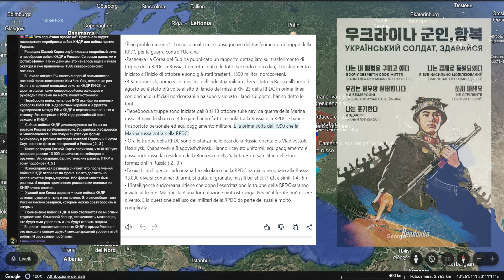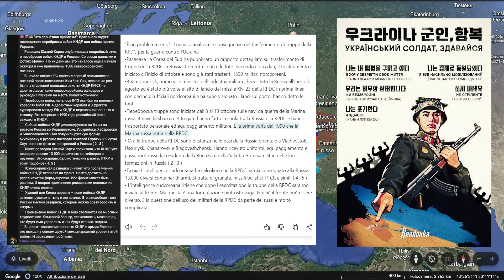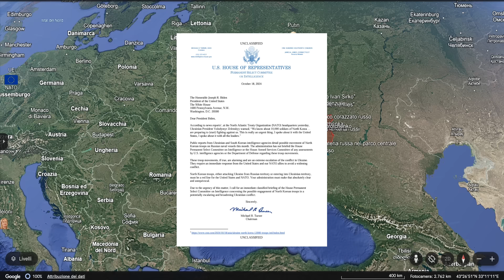RUSSI VICINI AL FIUME OSKIL | MESSAGGIO PER I TIFOSI DI GUERRA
Analisi sulla guerra in Ucraina.
Quest'oggi prenderemo in analisi quanto successo sul fronte tra le forze di Russia e Ucraina nei settori interessati dal conflitto.
I Russi hanno spinto le loro forze nei settori di Kupiansk, Toretsk, Selydove e Kurachove.
Piccolo chiarimento sull'eventuale invio di truppe da parte della Corea del Nord.